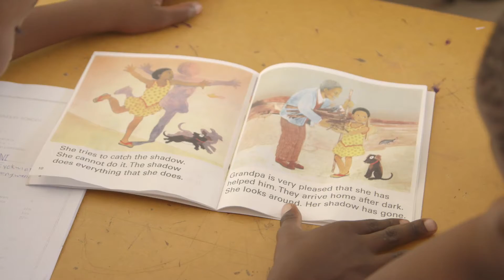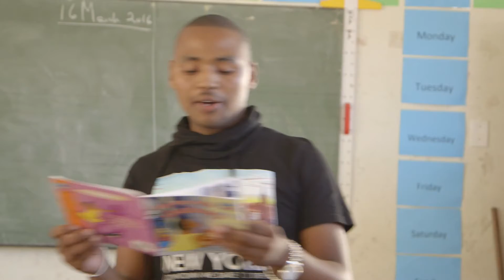Isabelo Charity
A promotional video for the Isabelo charity. The Isabelo charity feeds creche and primary school children based in Franschhoek of the Western Cape, South Africa, a meal every school day. This  inspiring project is led by the internationally renowned chef Margot Janse.
PRODUCTION COMPANY
Root 360 Marketing Solutions & Artist Africa
EDITING
Naima Maleika

To view more of Naima Maleika's work or get in contact with her, visit her